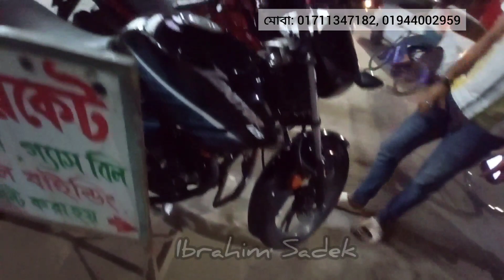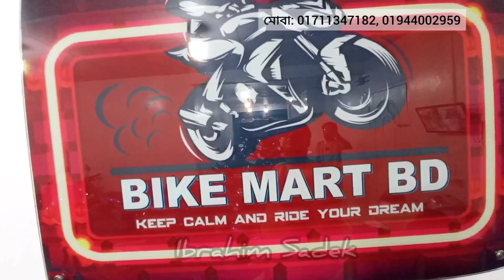ঘূর্ণিঝড়ের বেগে দাম কমিয়ে দিলো প্রতিটা বাইকের | Used Bike Price In Bangladesh 2023 | Ibrahim Sadek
( BIKE MART BD )
Address: প্লট-৯/ই, ব্লক-এল, বৰ্ধিত পল্লবী
মিরপুর, দুয়ারীপাড়া, ঢাকা-১২১৬।

Follow Ibrahim Sadek